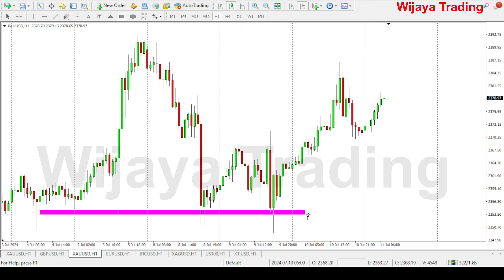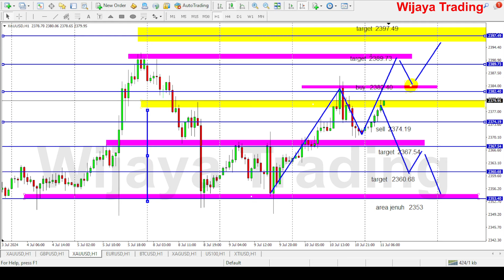Analisa XAU-USD Hari ini Kamis 11 Juli '24 II Menunggu Signal Bullish...? Perhatikan tanda ini..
Menunggu Signal Bullish...? Perhatikan tanda ini..

Di video kali ini, kita akan membahas strategi dan tanda-tanda yang perlu diperhatikan saat menantikan sinyal bullish di pasar. Apakah Anda seorang trader yang sedang menunggu saat yang tepat untuk masuk? Kami akan mengeksplorasi berbagai faktor teknis dan fundamental yang dapat menjadi indikasi bahwa pergerakan bullish akan segera terjadi. Tetaplah bersama kami untuk memahami bagaimana mengenali sinyal-sinyal ini dan bagaimana menginterpretasikannya dengan benar.